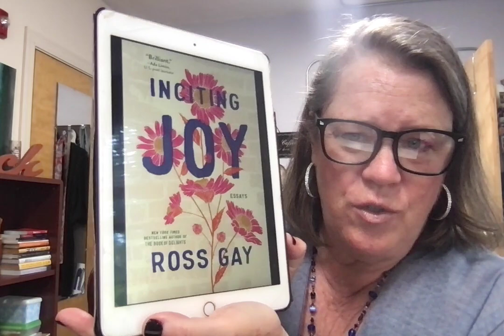Wed Word Inciting Joy Part One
Rev. Christine Schrade-Keddy shares about the book Inciting Joy by Ross Gay